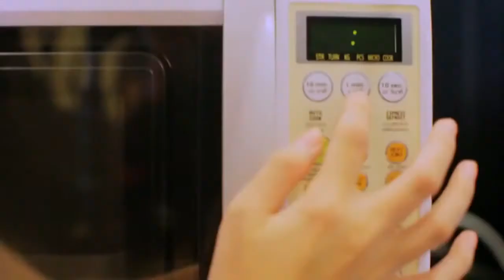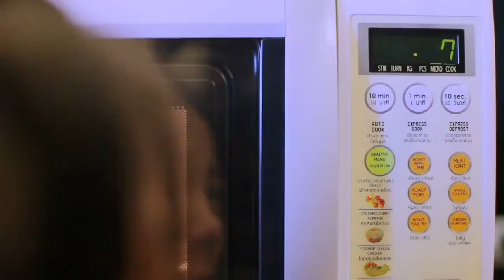泰国广告-乐事薯片广告系列之二 《差点遭殃的厨师》 by note